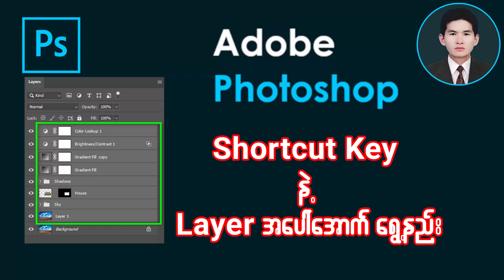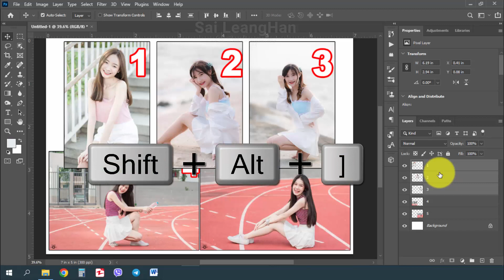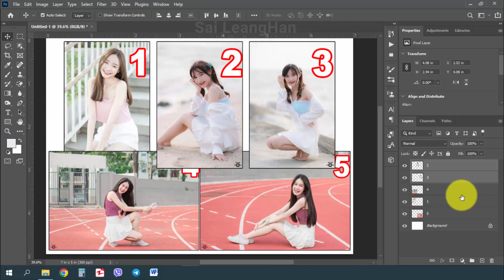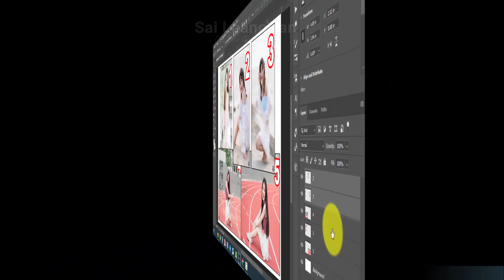Shortcut Key နဲ့ Layer တွေကို အပေါ်အောက်ရွေ့နည်း | A One Computer & Copier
Shortcut Key နဲ့ Layer တွေကို အပေါ်အောက်ရွေ့နည်း